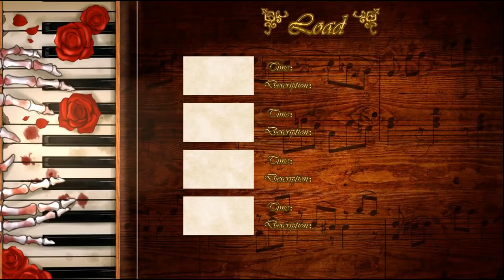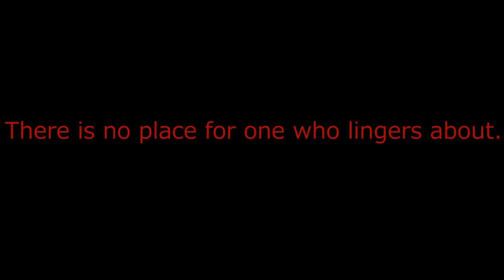Прохождение➤PRICE/ЦЕНА #1 - МЕЖДУ АДОМ И РЕАЛЬНОСТЬЮ! 😈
Прохождение игры PRICE (Chinese RPG Horror game) на русском языке!